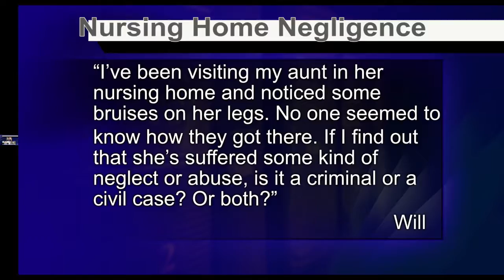Nursing Home Abuse - LawCall Augusta - Legal Videos 2021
What are the signs to look for if suspect a loved one is a victim of nursing home abuse?

TV Show

Legal Directory